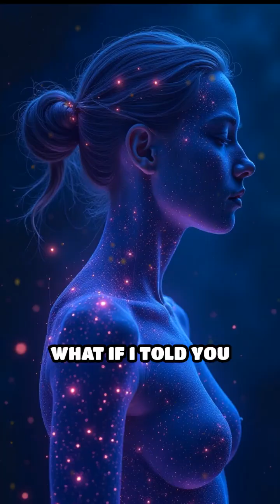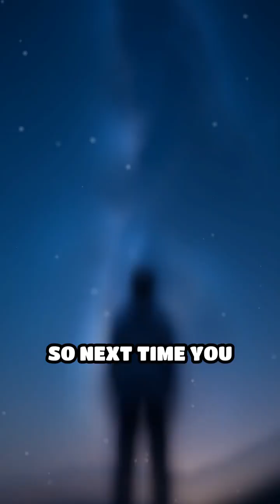The Cosmic Web: You Are the Universe Thinking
Discover how the universe’s hidden web mirrors the mind. Dive into cosmic connections and consciousness!
also give me some feedback so I can make better video's!